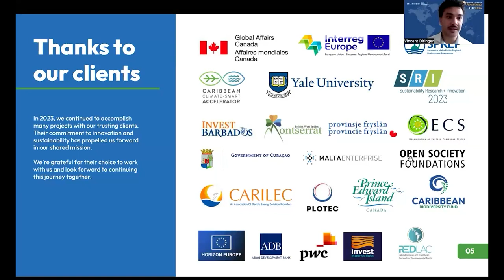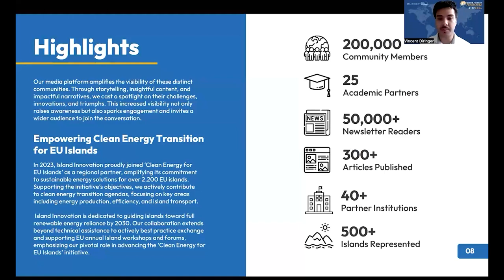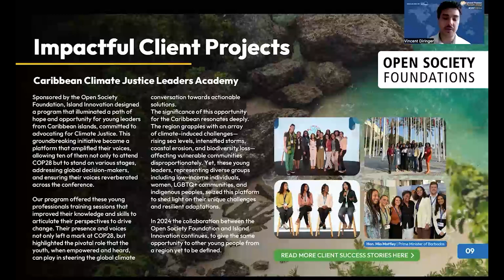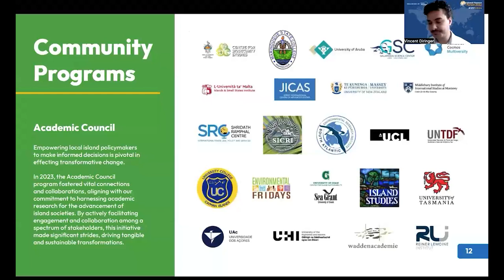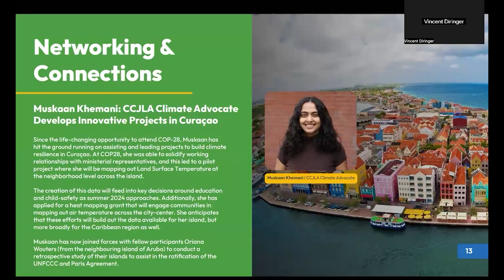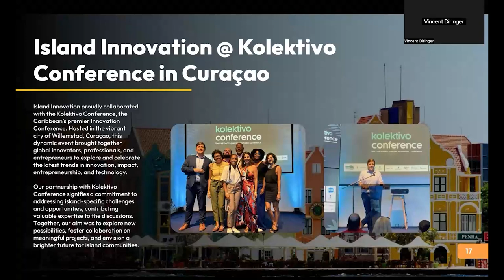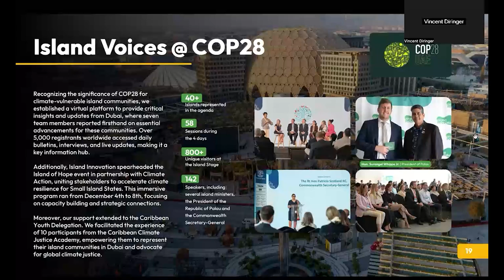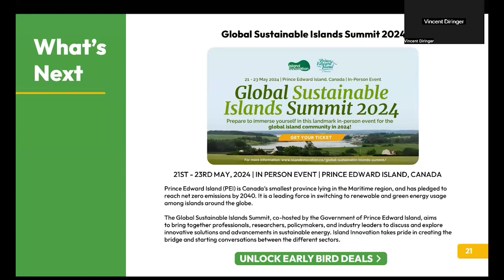Island Finance Forum 2024 - Opening Session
Embark on a journey towards a thriving future for island nations at the Island Finance Forum 2024! Join a global audience for the opening ceremony, where renowned speakers will ignite discussions on transformative financing models, resilient climate strategies, and unlocking the full potential of island communities. Dive deep into the challenges and opportunities unique to island life, and witness how finance can become a powerful catalyst for sustainable development, economic prosperity, and preserving the irreplaceable ecosystems that define your island home.

Speakers:

- Wesley Simina, President, Government of the Federated States of Micronesia
- Governor Lou Leon Guerrero, Governor of Guam
- James Ellsmoor, CEO, Island Innovation
- Vincent Diringer, PR & Editorial Lead, Island Innovation